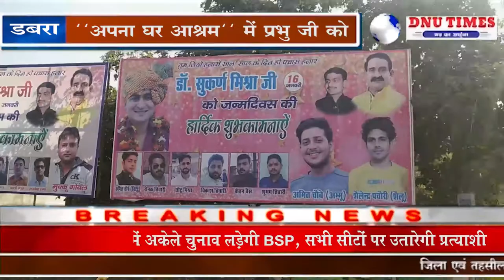डबरा - "अपना घर आश्रम" में प्रभु जी को भोजन करा कर बनाया अपने चाहेते नेता का जन्मदिन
साल भर में हर इंसान के लिए एक दिन ऐसा भी आता है जिस दिन उसका जन्मदिन होता है और उसकी खुशियों में चार चांद जब लग जाते हैं जब जन्मदिन की  खुशियां उसके परिवार बाले सखा संबंधी और समर्थक मनाते हैं ऐसा ही कुछ विशेष डबरा के लाडले युवा सम्राट युवा भाजपा नेता सुकर्ण मिश्रा के जन्मदिन पर युवा समर्थको ने शहर में हर जगह बैनर पोस्टर होल्डिंग लगाकर शहर और ग्रामीण क्षेत्र वासियों को जन्मदिन की शुभकामनाएं दी वही कुछ युवा समर्थ कौन है गरीब असहाय लाचार लोगों की सहायता करके अपने युवा नेता सुकर्ण मिश्रा की लंबी आयु की कामना की है..।

वहीं पर भाजपा युवा नेता सुकर्ण मिश्रा एवं भाजपा समर्थक युवा नेता शैलेंद्र पचौरी एवं अमित उर्फ अंबू चौबे ने अपने नेता का जन्मदिन कुछ अलग ही अंदाज में मनाया उन्होंने राष्ट्रीय स्तर की संस्था अपना घर आश्रम डबरा में एक सैकड़ा प्रभुजियों के बीच एक दिन का भोजन प्रसादी वितरण कराई गई साथ ही अपने चहेते नेता एवं भाजपा युवा सुकर्ण मिश्रा का पूरे शहर के मुख्य मार्ग एवं  चौक चौराहे पर सबसे अधिक बोर्डिंग लगाकर समस्त देशवासियों को जन्मदिन की शुभकामनाएं देने का काम किया है।